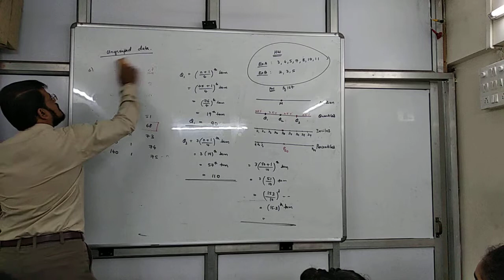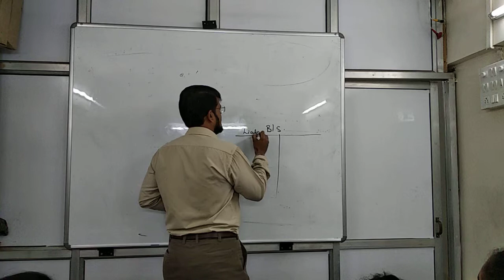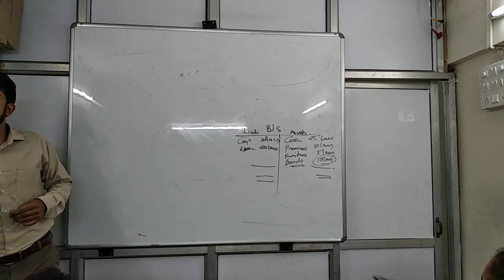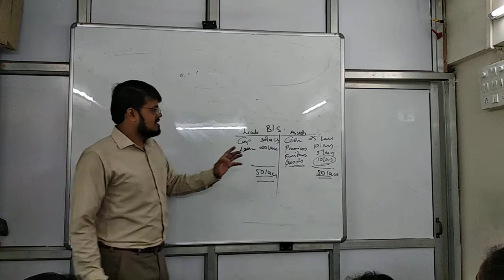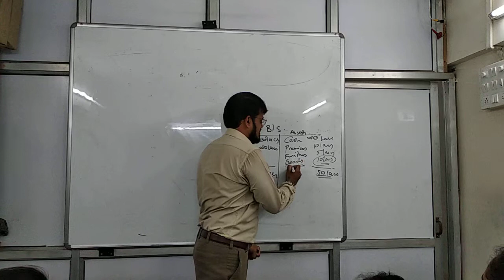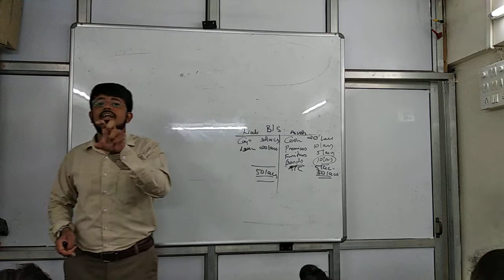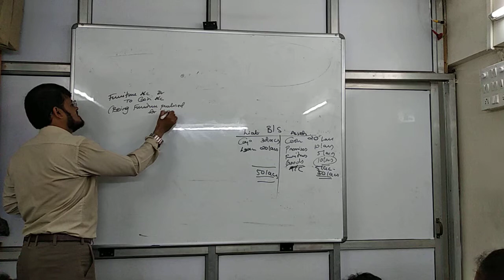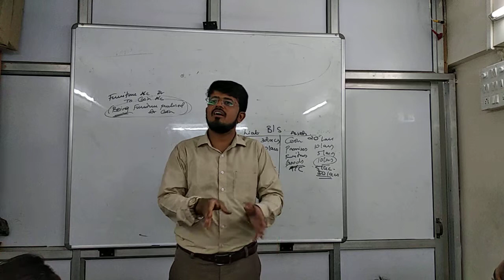Basics july 5 part 1